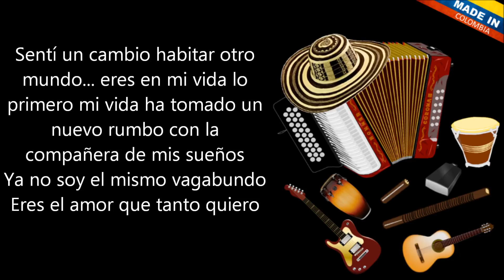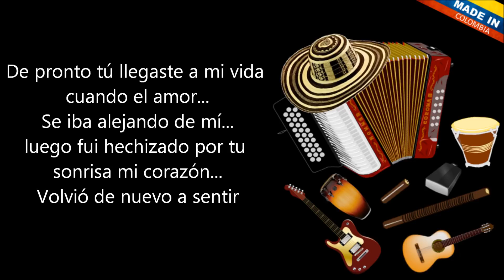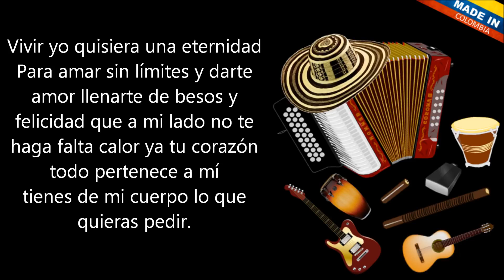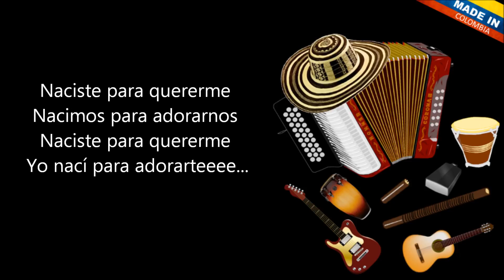A primera vista - Los Conquistadores Del Vallenato (Letra)